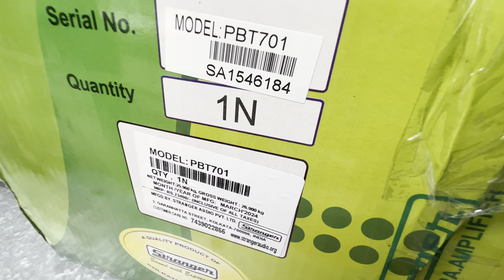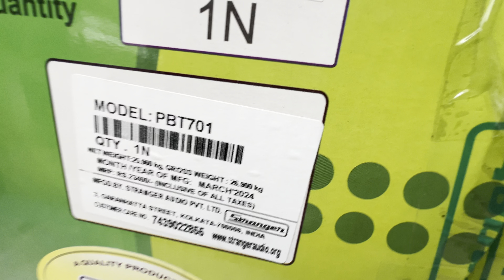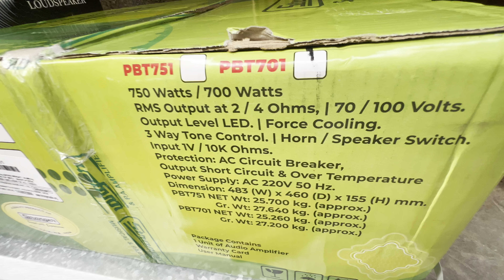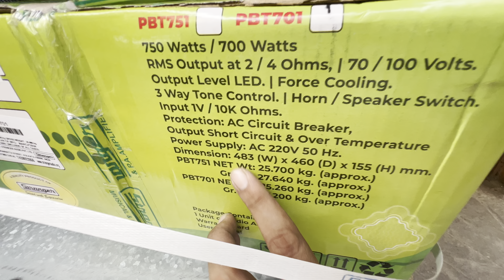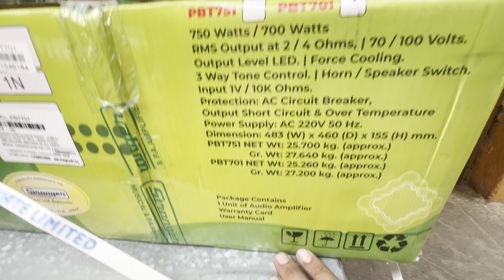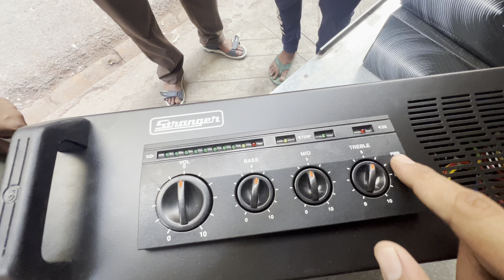Stranger PBT 701 AMPLIFIED Kolkata Original unboxning New model 2024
Stranger PBT 701 amplifier Kolkata Original